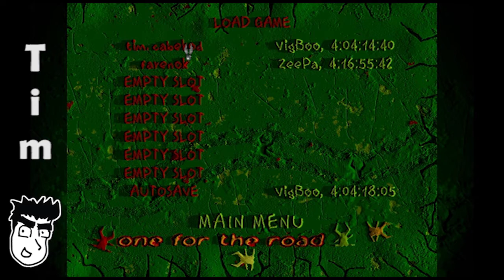Tim & Matt Play Vangers: Part 23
Hi Coughy, I'm Dad!